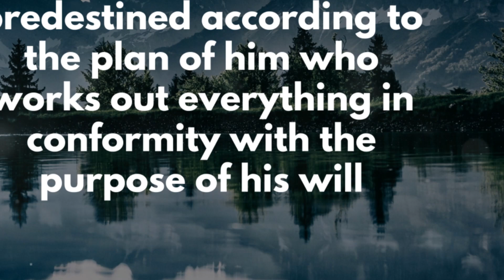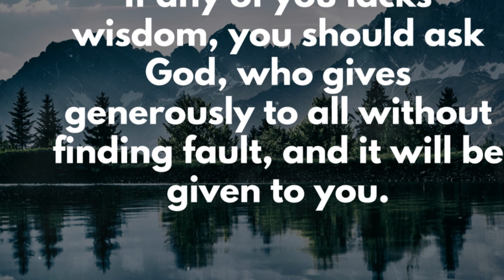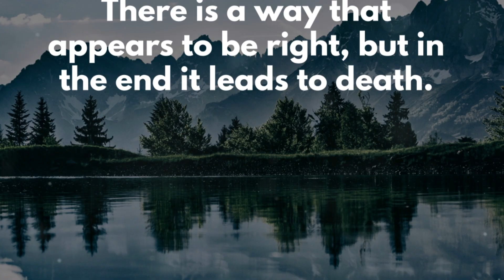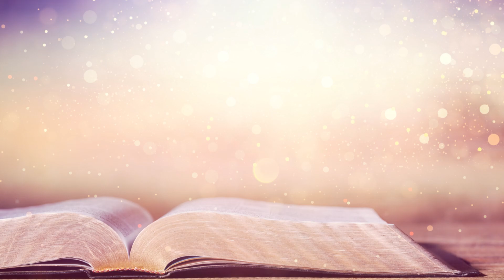Discovering God's Will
Discovering God's Will,  sovereign vs prescriptive will, what's the difference between these two? What is the danger of stepping outside of God's will.

*Cool Tools*

*My Favorite Products*

Our Websites

Our Channels